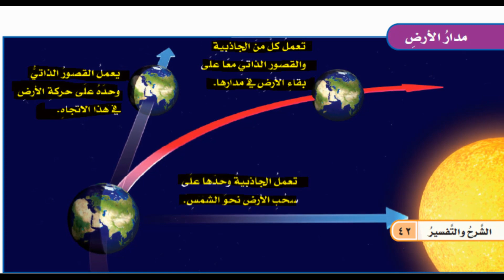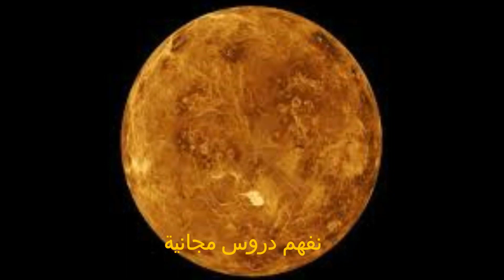النظام الشمسي - الكواكب الداخلية - العلوم- منهج السعودية - الصف السادس - نفهم دروس مجانية